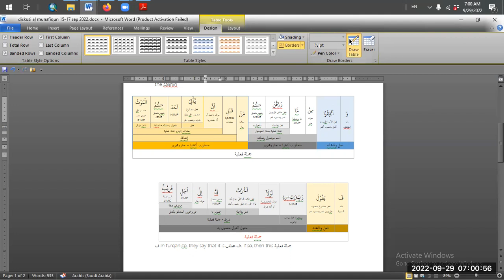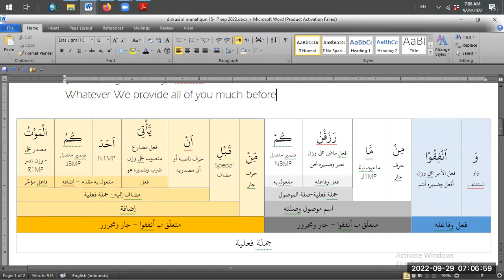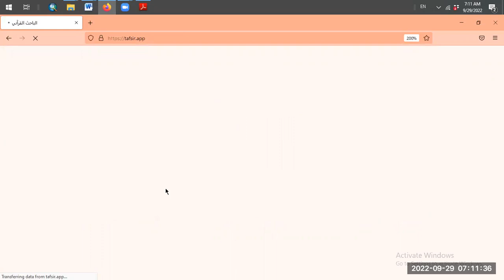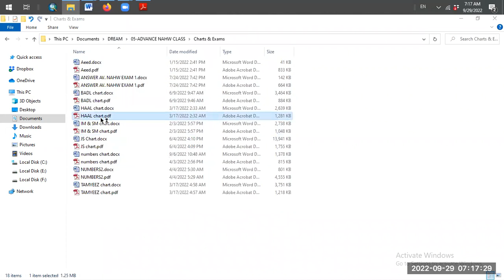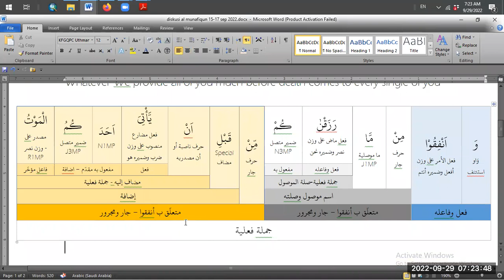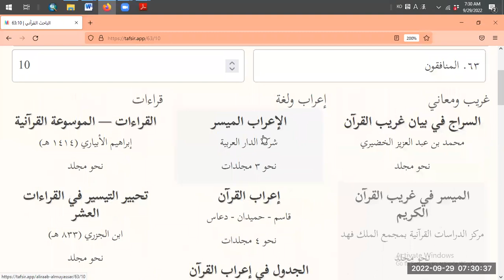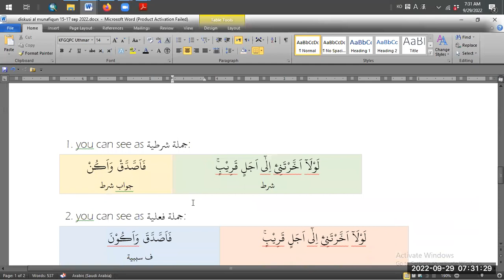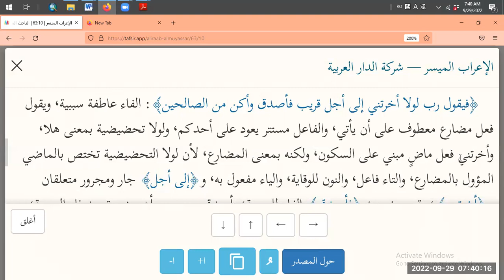Diskusi Surat Al-Munafiqun D46a - I'rab ayah 10 (furqan.co)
A special edition of "Quran Series Project" : Bahasa Project - Surah Al-Munafiqun.